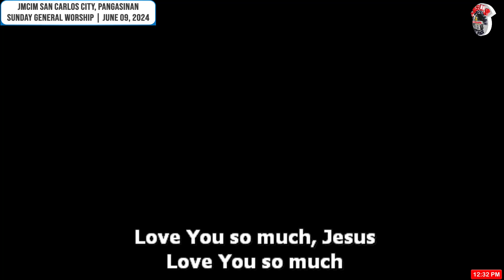JMCIM | Love You So Much By Hillsong Worship | Children's Choir | June 09, 2024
Love You So Much By Hillsong Worship